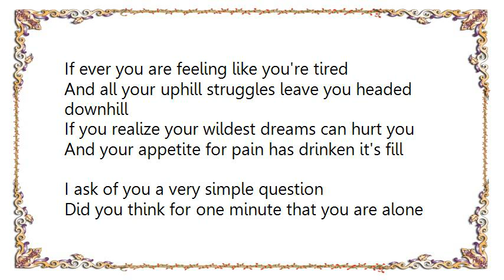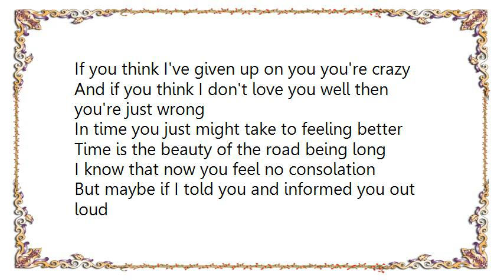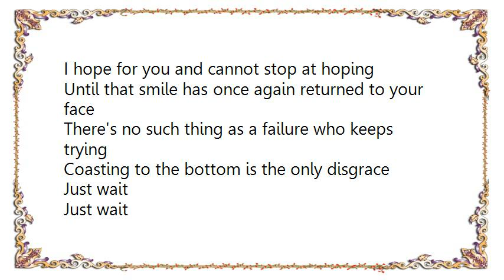Blues Traveler - Just Wait Lyrics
[Lyrics Blues Traveler - Just Wait]
If ever you are feeling like you're tired
And all your uphill struggles leave you headed downhill
If you realize your wildest dreams can hurt you
And your appetite for pain has drinken it's fill

I ask of you a very simple question
Did you think for one minute that you are alone
And is your suffering a privilege you share only
Or did you think that everybody else feels completely at home

Just wait
Just wait
Just wait
And it will come

If you think I've given up on you you're crazy
And if you think I don't love you well then you're just wrong
In time you just might take to feeling better
Time is the beauty of the road being long

I know that now you feel no consolation
But maybe if I told you and informed you out loud
I say this without fear of hesitation
I can honestly tell you that you make me proud

If anything I might have just said has helped you
If anything I might have just said helped you just carry on
Your rise uphill may no longer seem a struggle
And your appetite for pain may all but be gone

I hope for you and cannot stop at hoping
Until that smile has once again returned to your face
There's no such thing as a failure who keeps trying
Coasting to the bottom is the only disgrace